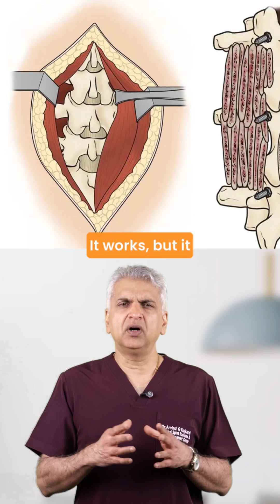Why I Don’t Cut Muscle During Spine Surgery Anymore!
We no longer need to cut through muscle to access the spine.
Using a minimally invasive technique, we reach the spine through a small opening—preserving muscle, reducing trauma, and accelerating recovery.
✅ Smaller incision
 ✅ Less pain
 ✅ Faster return to life
Most patients walk within 24 hours.
 This is the difference modern spine surgery can make.
👉 Share this with someone who thinks spine surgery still means bedrest and big scars.
 🔖 Save this if you’re exploring treatment options or want to stay informed.